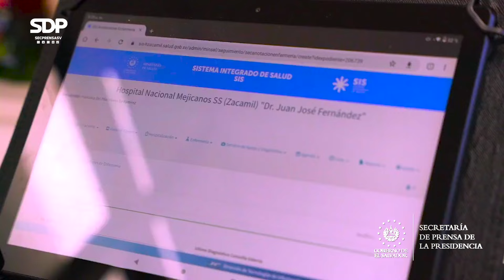Presidente Bukele priorizó transformación del sistema de salud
ElSalvadorRenace | Desde el inicio de su gestión, el Presidente @nayibbukeleimplementó medidas acertadas para cuidar la vida de la población. Puso en marcha acciones efectivas contra el covid-19 y en su primer mandato transformó el sistema de salud.